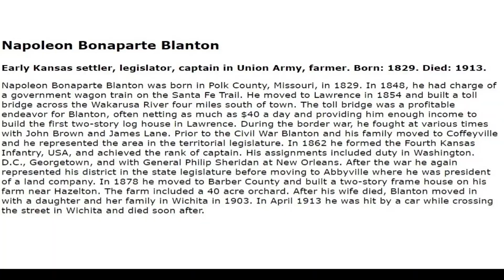THE MYSTERY OF THE CHRIS MOORE HANDSHAKE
ILLINI Wrestler has a pretty unique handshake. We decided to investigate. When did he start using this particular handshake? Was there an influence involved? Does he realize he might revolutionize handshakes for the better?

The video is done in the film noir style. Asking questions. Seeking answers.

Some Facts:

Blanton, Kansas is not a thing. There is a Blanton, Oklahoma.

Napoleon Bonaparte Blanton was an actual historical figure. He led an amazing life as a Farmer, a Legislator, President of a Company Wagon Train Master and a Captain in the Union Army.

Jordan Blanton coached Chris Moore.

The Cast:

Chris Moore
Jordan Blanton

We have decided to adopt the Chris Moore handshake for ourselves. We not only recommend that you use the same handshake, but we recommend that everybody in the world adopt this greeting.

Video credit to BTN, USA Wrestling, and FloWrestling; Image credits to Wolf Entertainment, Universal Television, Shaw Local, the University of ILLINOIS Athletic Department; Audio credits to Wolf Entertainment, Universal Television and BTN.